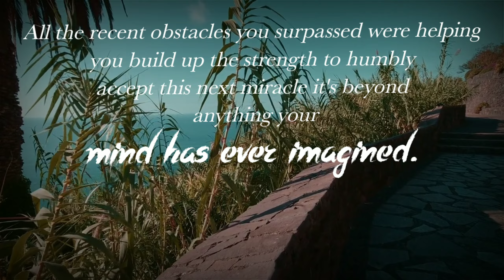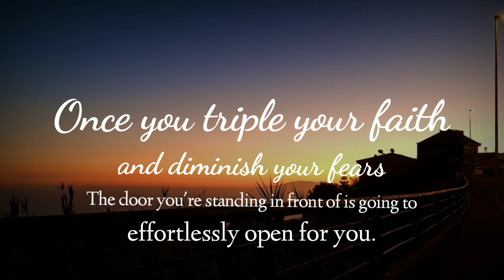🔮Any Finger You Touches This Will Miracle in 1 Hour 🙏 Angel Message | God Message For Me Today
You're not going to believe the size of the blessing that's heading your way. The Universe is plotting something extra magical for you right now.

All the recent obstacles you surpassed were helping you build up the strength to humbly accept this next miracle; it's beyond anything your mind has ever imagined.

Let patience, self-love, and gratitude control your spirit. What you've been praying for has been praying for you as well. Your tears of anxiety are about to be put to rest.

Your heartache is going to be a thing of the past. Your scattered thoughts are no longer going to invade your inner peace.

Once you triple your faith and diminish your fears, the door you're standing in front of is going to effortlessly open for you. Get ready; you're moving straight towards your next breakthrough.

In this video I have shown god massage for all today and god universe massage. A Message From God, Gods message today and daily prophetic word, A Message From Jesus, A Motivational Message From Heavenly Father to You Specially. We create Bible Inspirational Videos for you.

Topics covered:

This Video Includes All These Searches 👇

1. God message for me today
2. God message for me
3. God message
4. God's message
5. God message for you
6. Message from god
7. God blessings message
8. God Message Today
9. Blessing today

🎶 Music Author